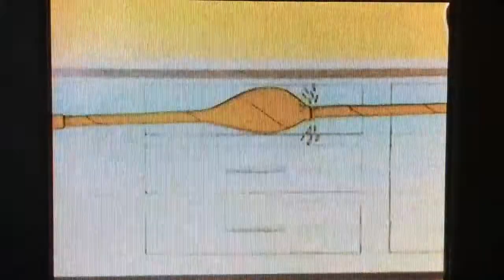Winnie the Cat part 6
For michaelcarterclassic